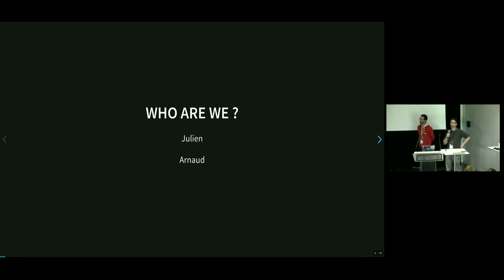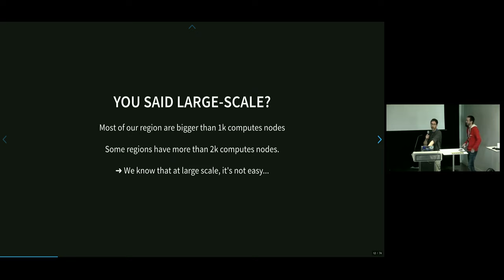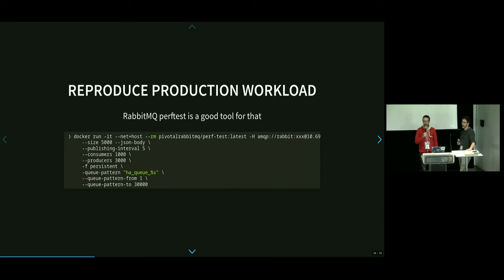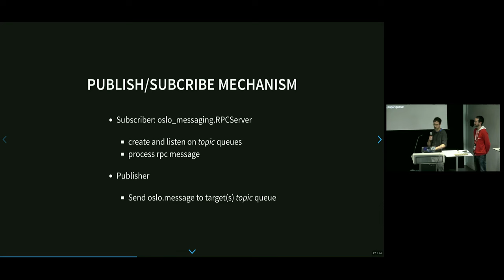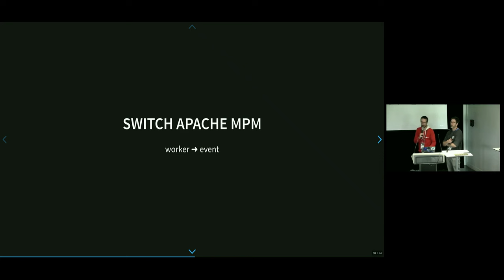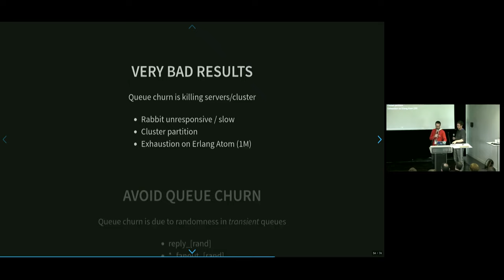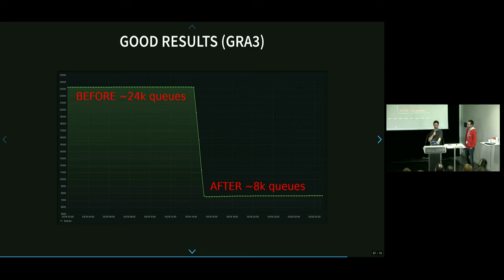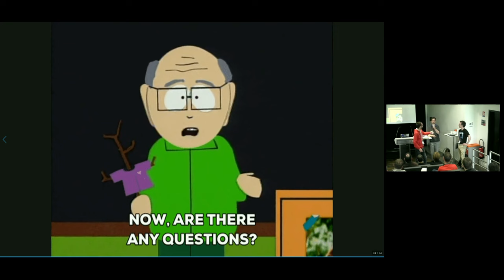Follow the RabbitMQ (Français)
OVH is one of the biggest OpenStack Public Cloud deployments in the world.

At scale, we are facing very nice challenges regarding infrastructure management.

One of the biggest pain points has always been RabbitMQ. If you have ever deployed OpenStack in your life, you know that (smile)

We made a lot of improvements recently in our RabbitMQ deployments:

- Quorum queues
- Stream queues
- RabbitMQ upgrades
- Queue cleanup
- Automatic cluster management
In this talk, we will present what we did to achieve very stable RabbitMQ clusters!

By:
Julien Cosmao - OVHCloud
Arnaud Morin - OVHCloud